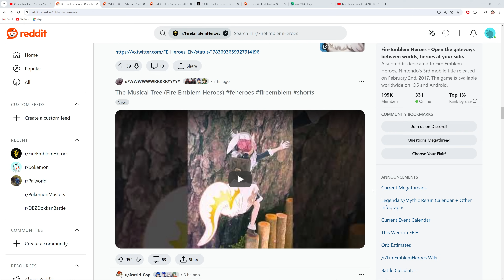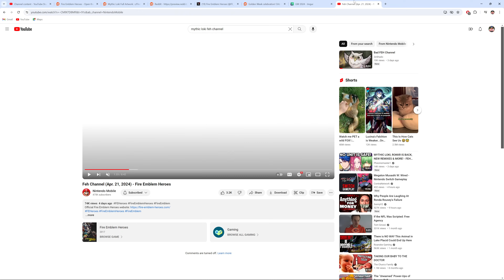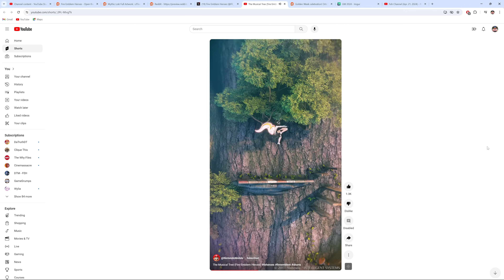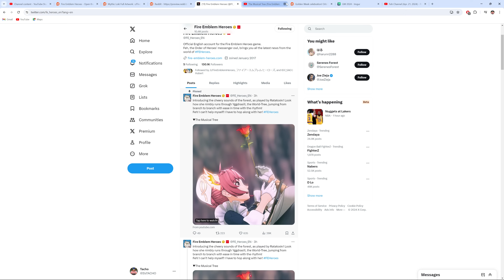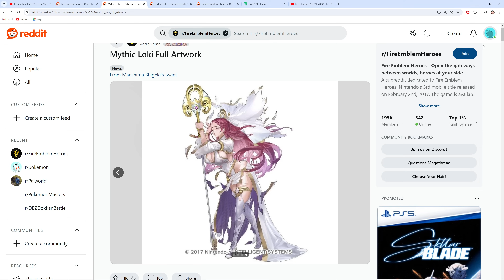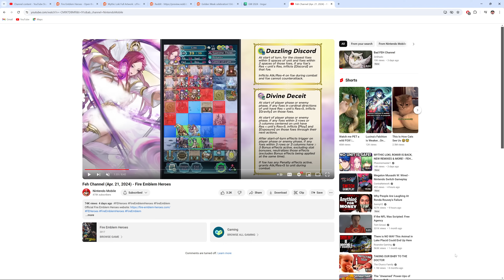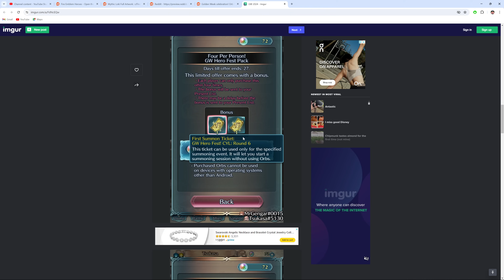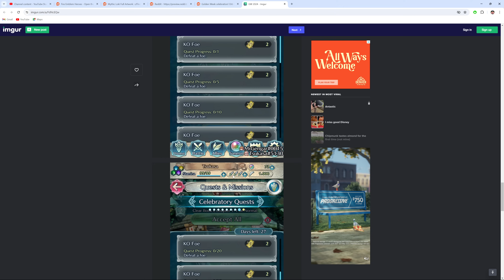Stealth Update! Mythicc Loki Update Already! [Fire Emblem Heroes]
So we got the sauce on Mythicc Loki, let's check it out!